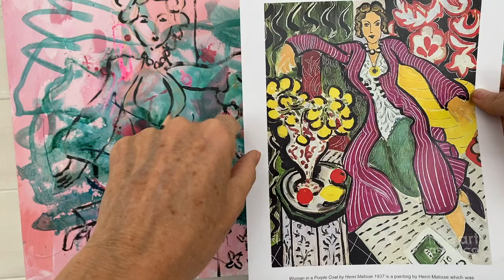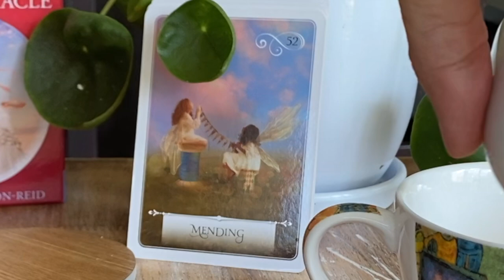Inspired by Matisse Studio Vlog 11 - Facing Frustration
Working on a painting... she's inspired by Matisse...

in a separate section at the end, choose if you'd like to hear a candid chat about feeling frustration around the art business.. hopefully a vulnerability hangover doesn't ensue... it comes with the territory.. the ups, the downs and many feelings in between. Life of an artist... or probably, just life. :)